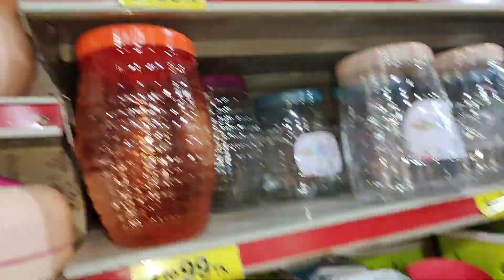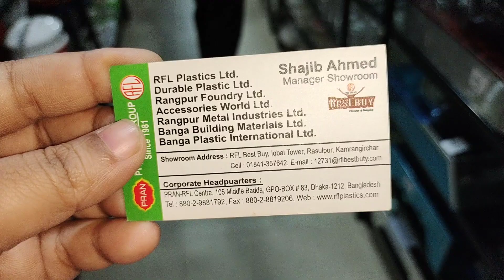20+টাকায় রান্না ঘরের প্রয়োজনীয় মশলার বাটনা,অয়েল পট,ডিব্বা,ফুড কনটেইনারের দাম জানুন/kitchen product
20+টাকায় রান্না ঘরের প্রয়োজনীয় মশলার বাটনা,অয়েল পট,ডিব্বা,ফুড কনটেইনারের দাম জানুন/kitchen product